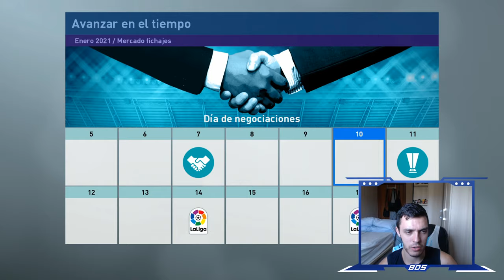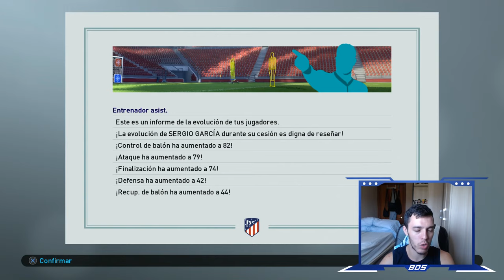PES 2019 LIGA MASTER | ATLÉTICO DE MADRID | CONSEGUIMOS EL LIDERATO #29